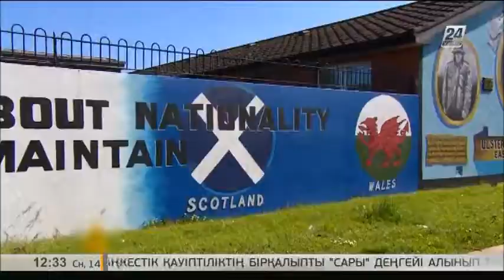Группа британцев судится за отмену Brexit